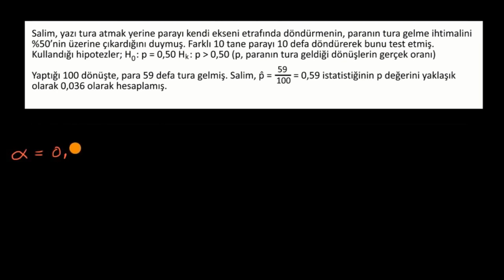P-Değerleri ile Farklı Anlamlılık Seviyelerini Karşılaştırma (Matematik) (İstatistik ve Olasılık)